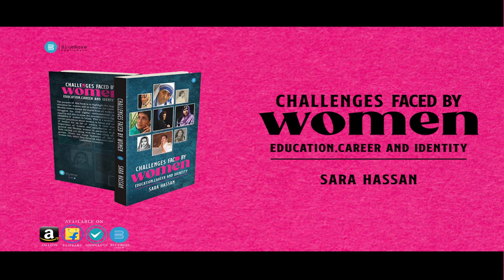CHALLENGES FACED BY WOMEN Education Career And Identity , BY SARA HASSAN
About The Book :- The Purpose Of This Book Is To Highlight The Importance Of Education For Women And To Reflect On The Contribution Of Muslim Women Across The World From All Walks Of Life .Who  Struggled For Civil Rights, Environmental Justice And Equality And Also To Erase The Misconceptions Regarding The Education Of Women In Islam.

AUTHOR NAME :- SARA HASSAN

GRAB THIS BOOK TO LEARN MORE ,